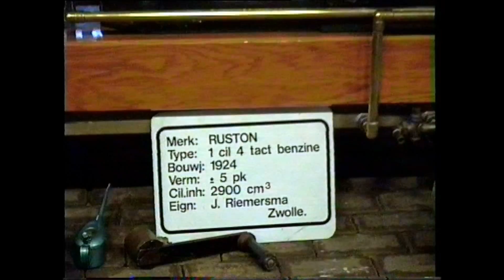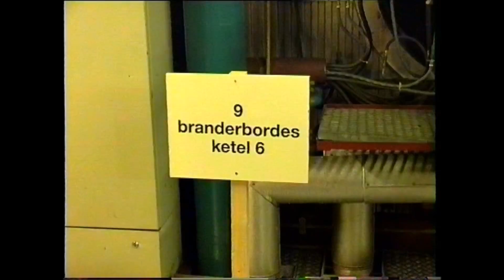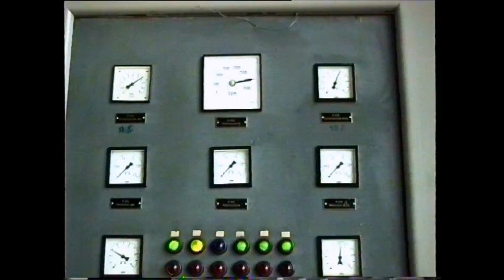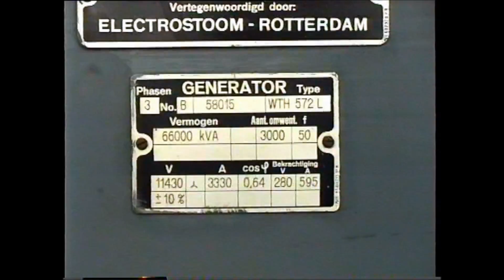Opendag IJsselcentrale Harculo 11 2 1995 centrale in bedrijf